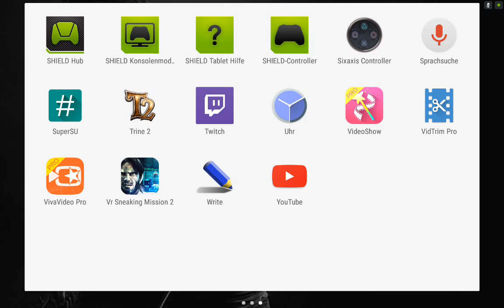Vr Sneaking Mission 2 Android Gameplay HD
Vr Sneaking Mission 2 (Google Play)